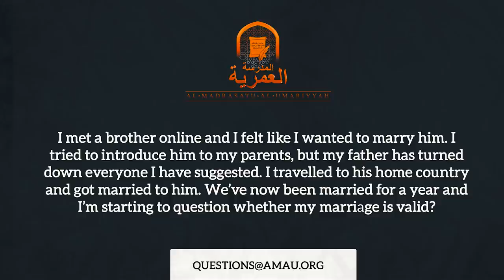Is My Marriage Valid? || AMAU Q&A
BarakAllahu feekum.